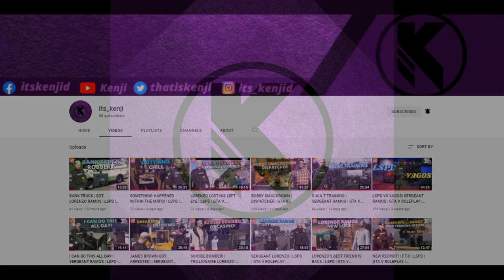LT. LORENZO RAMOS | INSTRUCTOR | LSPD | GTA V ROLEPLAY | ROLEPLAY RP | ENGLISH/FILIPINO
This is just roleplaying/acting game. Every scenario here is just for

Roleplay RP Discord:
Make Sure to Invite your friends to the Server! ✅